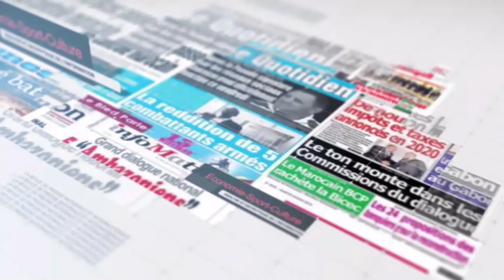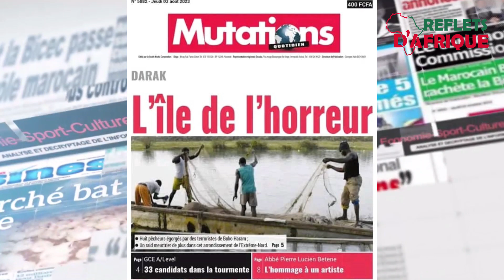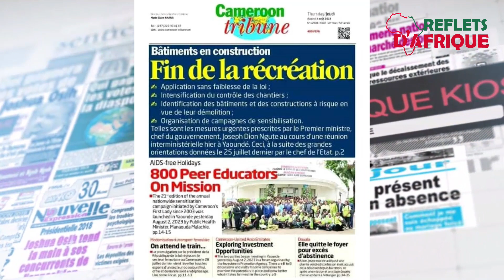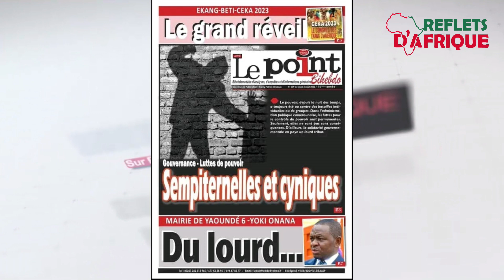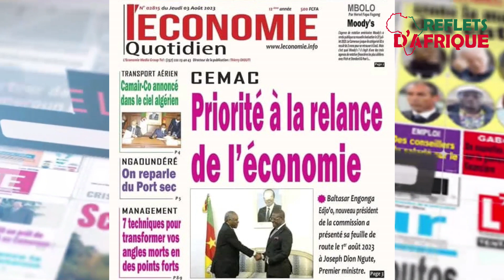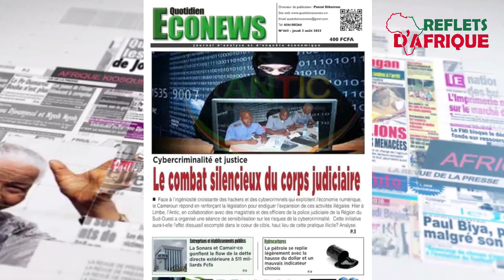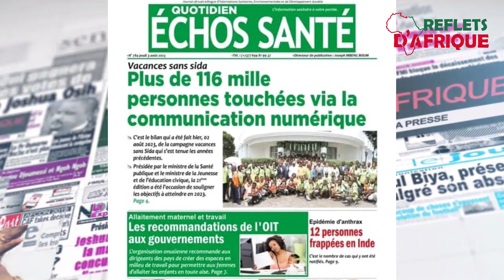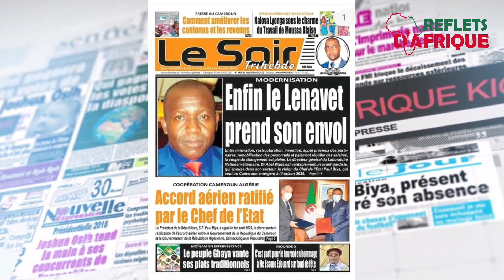Revue de la presse du 03 août 2023